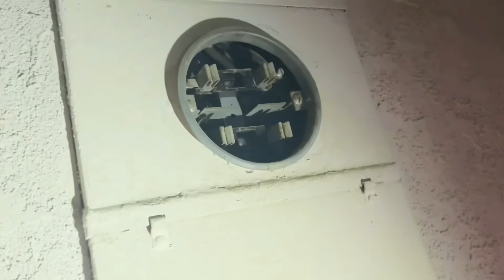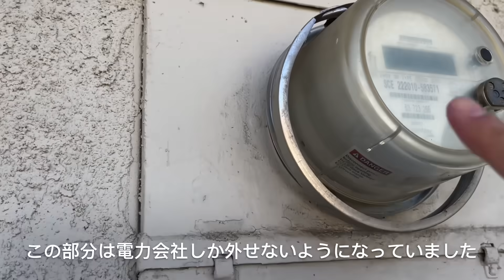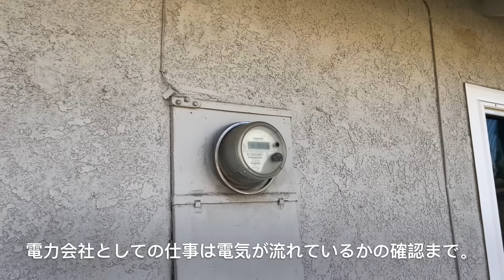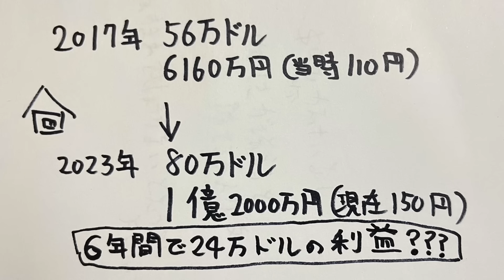申し訳ございませんでした/電力会社に直せないと言われ面倒なことになっています